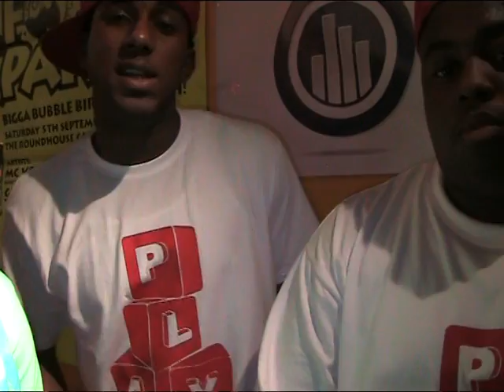PLAY ENT Interview With UKRecordShop.com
- PLAY ENT Interview With UKRecordShop.com! Jump in the middle & skank!